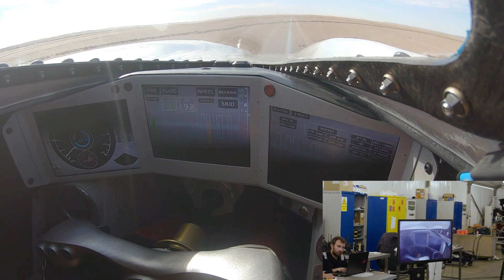Debrief of the 628mph run - why we overran by 28mph!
Driver, Andy Green, gives the team a full brief following his 628mph run and explains why we overran by 28mph. This is why we do testing, to fix the issues before we challenge for the world land speed record in 2021!

We’d love to hear from you! Please let us know what you think or any questions you’d like answering in the comments section below.